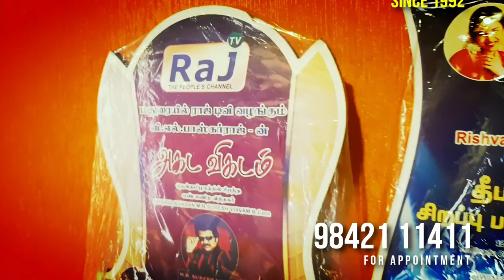MODERN NEW UNIQUE GIRL BABY NAME / SHARVA RAKSAN MRS / BEST NUMEROLOGIST / 9842111411 / RAJA MITHUN